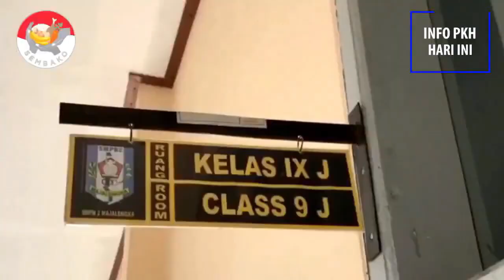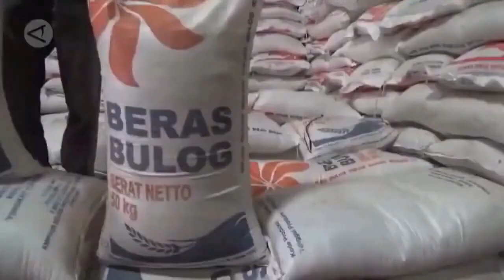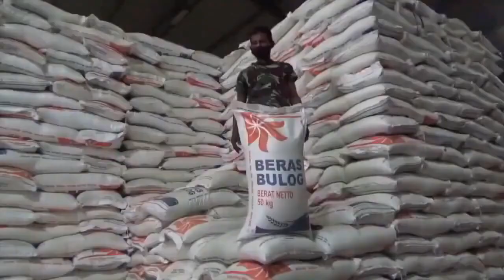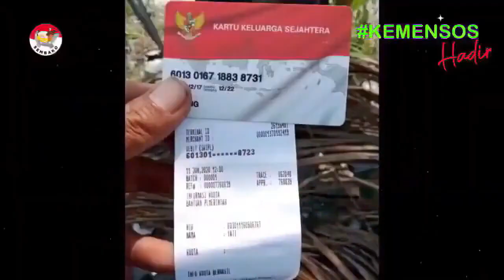Tanggal Pencairan PKH Tahap 1 2022 pkh tahap 1 2022 kapan cair diary pkh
Pkh hari ini ada informasi penting terkait info pkh hari ini bagi para kpm pkh bpnt maupun bst . program keluarga harapan atau pkh dan bpnt akan kembali mendapat bantuan tambahan pkh dan bpnt yaitu bantuan bpnt ekstra400rb . para penerima bantuan pkh dan bpnt ini akan riang gembira mendapatkan saldo di kartu kks nya lebih banyak. Kemudian bantuan pkh hari ini atau diary pkh hari ini Selain itu para kpm pkh dan bpnt juga akan mendapatkan saldo bpnt regular yaitu untuk alokasi bulan nopember dan desember ..mengenai pkh hari ini atau terkait pkh tahap 1 2022 kapan cair yaitu Selamat kepada pemilik kartu kks bank himbara wilayah ini pencairan pkh tahap 1 2022 sudah disalurkan hari rabu tgl 2 februari tahun 2022 ini sekarang sudah memasuki awal bulan februari  tahun 2022 sudah memasuki bulan pencairan pkh untuk pencairan pkh tahap 1 2022 ..nah yg perlu penerima manfaat pkh ketahui bahwasanya untuk pencairan pkh tahap 1 nanti tidak ada jaminan kpm pkh yg cair 2di pencairan pkh tahap 4 2021 kemarin ada pencairan bantuan pkh tahap 1 2022 ini..sebab setiap bulan data kpm selalu di update..Nah untuk memastikan kpm pkh yg bisa cair pada pencairan pkh tahap 1 2022 ini adlah yg pertama kpm yg namanya sudah masuk dtks yg dikelola oleh pusdatin..Yg kedua kpm yg datanya di dtks sudah padan dengan dukcapil baik nama nomor nik alamat serta anggota keluarganya ..yg ketiga kpm yg masih memiliki komponen dan data komponen nya.. sudah padan dengan dukcapil apabila komponen atau anggota rumah tangganya ada yg tidak padan maka belum tentu bisa disalurkan bantuan pkh nya..Yg ke empat kpm tercatat sebagai kpm pkh yg berkomitmen di data pendampingnya.. yg kelima kpm yg namanya masuk dalam sk penetapan pencairan ..yg ditandatangani oleh dirjen jaminan sosial  keluarga..Sebab setiap terminnya dalam pencairan selalu harus masuk ke dalam sk penetapan yg di tandatangani.. sehingga jika di total ini nilainya sebesar 800 ribu rupiah.. Kemudian ada berita pkh terbaru hari ini bagi kpm pkh dan bpnt program keluarga harapan 2021 ini akan terus dilanjutkan untuk tahun 2022 mendatang. siap-siap jangan kaget krn uang pencairan pkh tahap 1 2022 akan segera cair masuk di masing-masing kartu keluarga sejahtera atau kks kpm pkh bagi yg menanyakan pkh tahap 1 2022 kapan cair ini siap-siap krn ada berita pkh hari ini kapan pkh tahap 1 2022 cair. Kemudian berita pkh terbaru hari ini dan pkh hari ini terbaru di prediksi pencairan pkh tahap 1 2022 akan dilakukan diakhir bulan januari 2022 kemudian kpn pkh tahap 1 2022 cair ini kpm pkh. informasi pkh hari ini bagi para kpm pkh dan bpnt. Dan informasi berita pkh hari ini atau bpnt hari ini kapan cair ini siap-siap Banjir bantuan sosial disiapkan di akhir tahun 2021 karena ini merupakan program bantuan pemerintah 2021 ini bansos pkh dan bansos bpnt. Kemudian bagi bpnt non pkh ini akan dapat pencairan bpnt ekstra 400rb yg siap dicairkan pada bulan ini. Dan info pkh terbaru hari ini 2021 sudah turun surat pencairan pkh bpnt wilayah 1. Siap-siap bantuan pkh 2021 ini akan diterima lagi bagi para kpm pkh dan bpnt. kementrian sosial supaya bpnt bisa selesai salur... Kemudian kabar terbaru pkh hari ini siap-siap pencairan pkh dan bpnt ini nanti tidak lagi menggunakan kartu keluarga sejahtera atau kks lagi. Kemudian ada informasi pkh terbaru atau diary pkh terbaru . jangan lupa kks dipegang sendiri pencairan bpnt..  Dan berita bantuan pkh hari ini atau pkh terbaru hari ini kpm pkh bpnt maupun bst yg dimana pada bulan desember ini bantuan kip 2021 atau bantuan pip ini akan segera dicairkan kembali bagi siswa yang masuk dalam daftar nominasi pip 2021 ini dan suendapatkan 2 juta rupiah pada bulan ini. Kemudian siap-siap pencairan pkh tahap 1 2022 ini  para kpm pkh pencairan bisa dipercepat pada awal januari kelanjutan program pkh 2021 ke program pkh 2022 mendatang. Dan siap-siap semoga nanti di tahun 2022 mendatang bst kemensos diperpanjang kembali bagi para kpm bst atau bantuan sosial tunai.